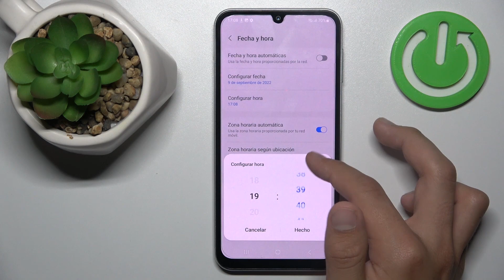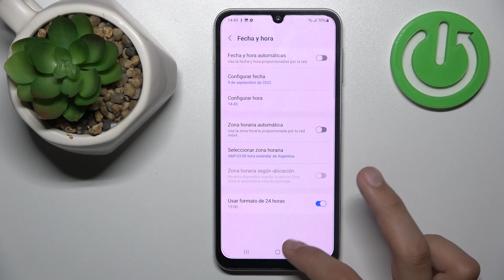Cómo configurar la fecha, hora y zona horaria en Samsung Galaxy F34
En este tutorial, te mostramos cómo configurar la fecha, hora y zona horaria en tu dispositivo Samsung Galaxy F34. Aprende a personalizar estos ajustes para que tu smartphone muestre la información de tiempo de acuerdo a tu ubicación y preferencias.

Tutorial para personalizar los ajustes de tiempo en tu dispositivo y adaptarlos a tu ubicación y preferencias.
Pasos para configurar la fecha, hora y zona horaria en tu Samsung Galaxy F34.
Samsung Galaxy F34 configuración de fecha, hora y zona horaria: instrucciones detalladas.